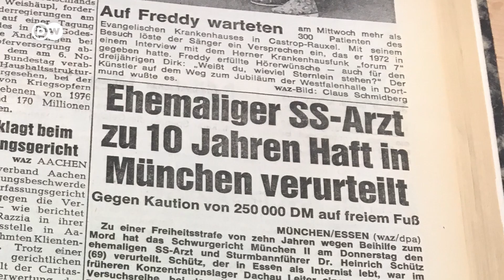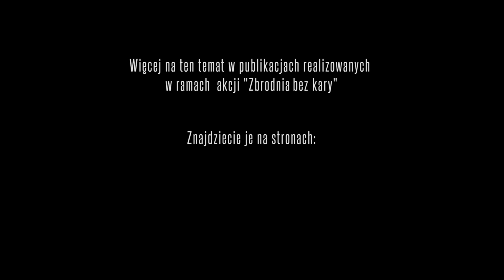"Zbrodnia bez kary" [Trailer]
Wydawało się, że świat o nich zapomniał - niemieccy zbrodniarze, których nigdy nie dosięgła sprawiedliwość. ZbrodniabezKary to cykl reportaży o nich i ich ofiarach. Efekt wielomiesięcznej współpracy DW Polski, Interii Fakty, Wirtualnej Polski.

Zbrodnie dokonane w czasie wojny przez Niemców pozostaną na zawsze haniebnym, czarnym rozdziałem w historii tego kraju. Haniebne jest też to, że sprawcy z reguły nigdy nie zostali pociągnięci do odpowiedzialności.

Czytaj więcej na: Więcej na: dw.com/zbrodniabezkary

Czytaj więcej na: dw.com/zbrodniabezkary